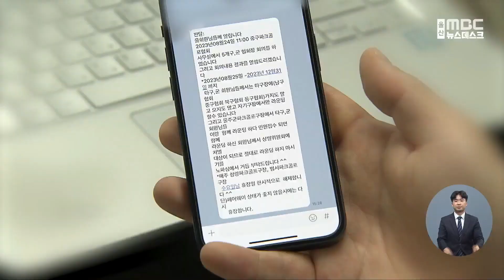민원24시] 거주지 파크골프장만 이용해라? 반발(2023.08.28/뉴스데스크/울산mbc)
울산지역 5개 구군파크골프협회장들이 모여 회원
개개인이 사는 구군 구장만 이용하도록 제한하자
회원들이 크게 반발하고 있습니다.